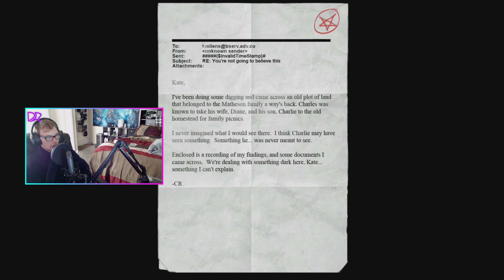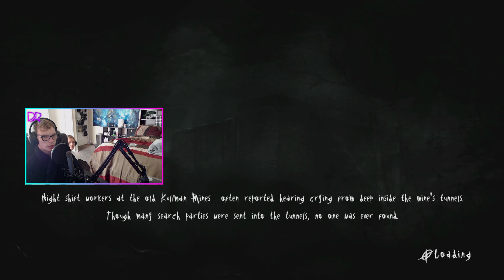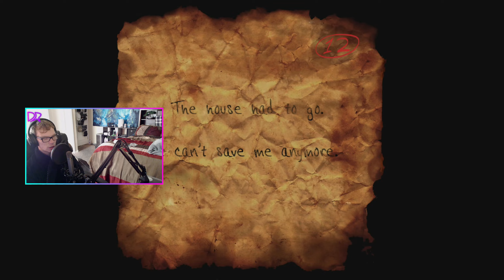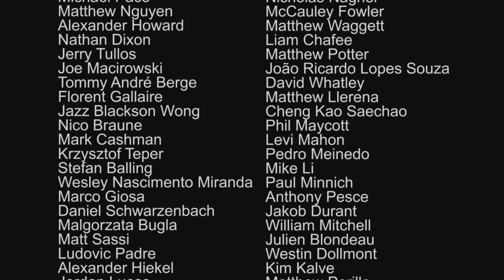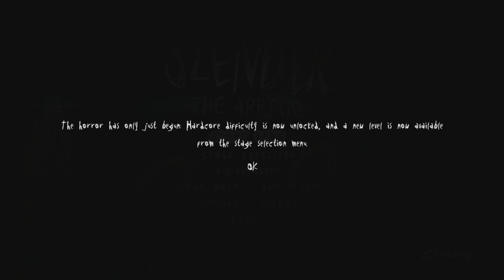Slender: The Arrival (Having Flashback's ) Part 3 (ENDING)